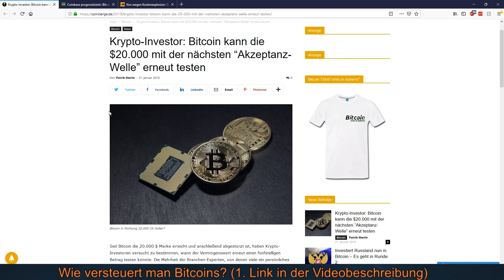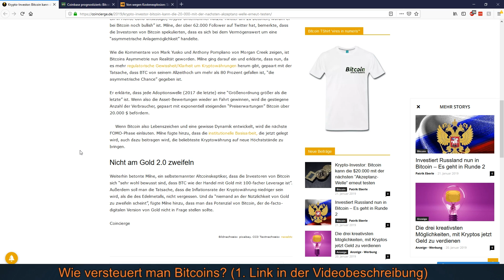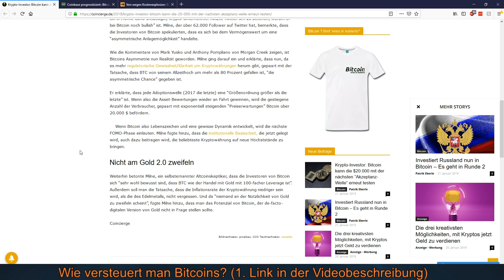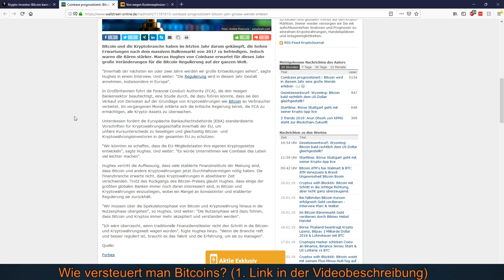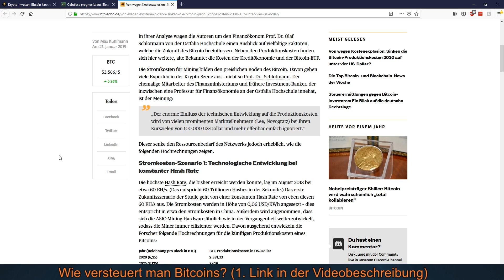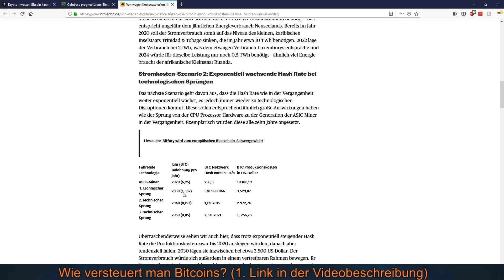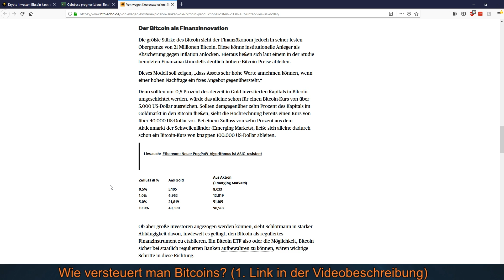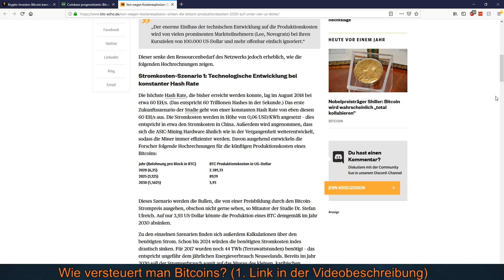BITCOIN PRODUKTIONSKOSTEN UNTER $4 BIS 2030